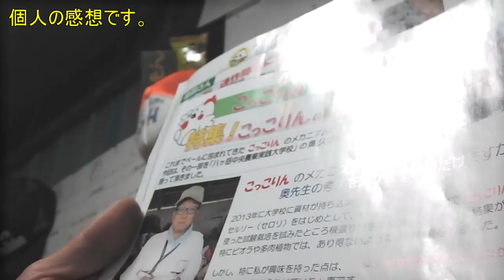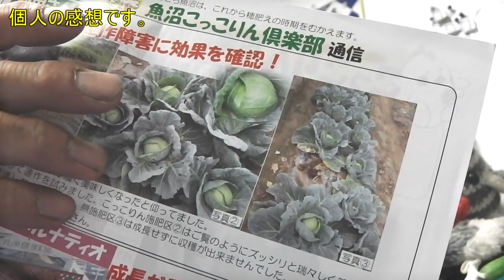20190526 マニアだけが知るシャタ農園!?本日も頑張りましょう!!／きゅうり農家／きゅうり栽培／愉快なshata農園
マニアック路線マッチョ苦戦のシャタ農園ですが、
これぞシャタ農園オリジナル作品の駄作になりますｗ